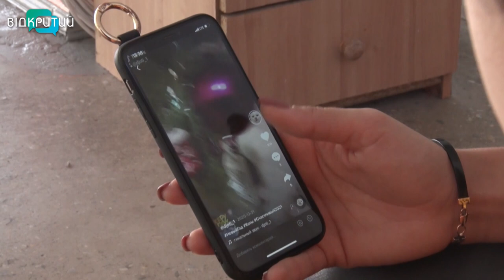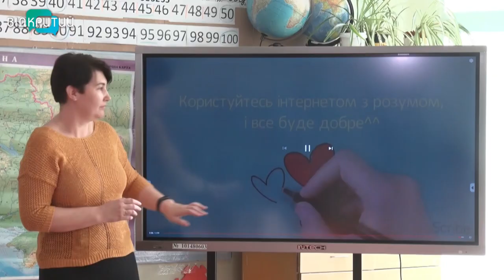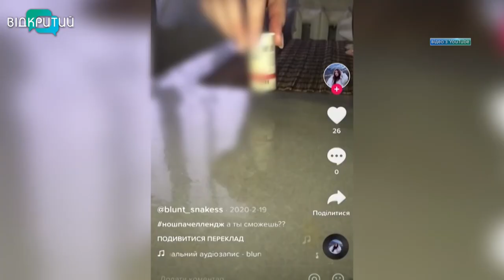Смертельні челенджі: як вберегти дітей від небезпеки у соцмережах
Батьки  школярів вимагають заборонити Тік-Ток в країні через небезпечні розваги. Україну сколихнула новина про отруєння пігулками двох школярок у Боярці та смерть однієї із них. Так загравати зі смертю нібито закликали у популярній соцмережі.